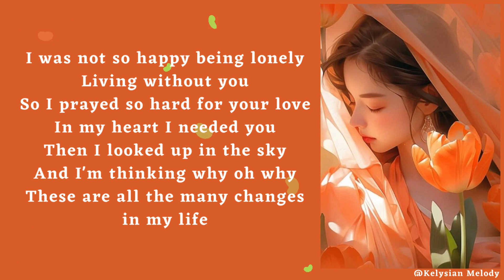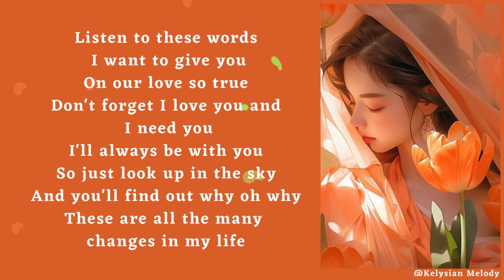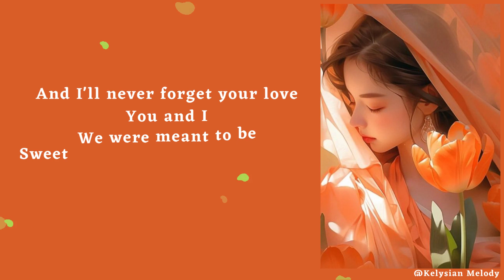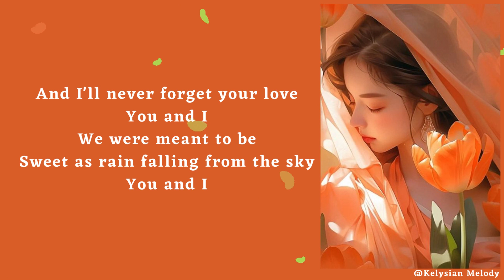𝙲𝚑𝚊𝚗𝚐𝚎𝚜 𝙸𝚗 𝙼𝚢 𝙻𝚒𝚏𝚎 - 𝐌𝐚𝐫𝐤 𝐒𝐡𝐞𝐫𝐦𝐚𝐧 𝓵𝔂𝓻𝓲𝓬𝓼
Requested by Tabitha 💖

To the owner of this song and image, you may direct message me if you don't want to publish your song/image in this version. I respect your decision, I will remove this once you tell me. Thank you ❤